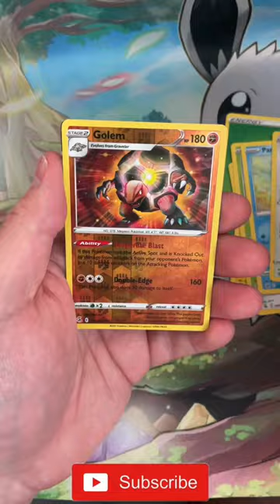You Won't Believe This INSANE Pokémon Pack!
ABOUT MY CHANNEL:
Hi! I'm Josh. On my channel, you will find everything Pokémon, Funko, Lego and MetaZoo! I love sharing Mystery Box Openings, Pack Battles, Product Unboxing and Everything in-between with the community as I experience them myself.

- LINKS -

‣ Hard Top Loaders
‣ Penny Sleeves
‣ Card Storage